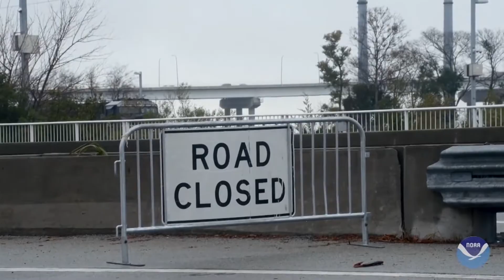NOAA: Sea levels rising at fastest rate in 3,000 years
Sea levels are rising at the fastest rate in 3,000 years and will impact every location along U.S. coastlines, according to a newly released report from the National Oceanic and Atmospheric Administration and other government agencies.